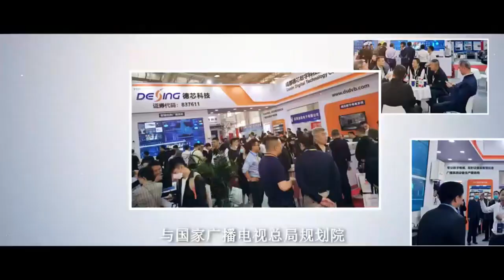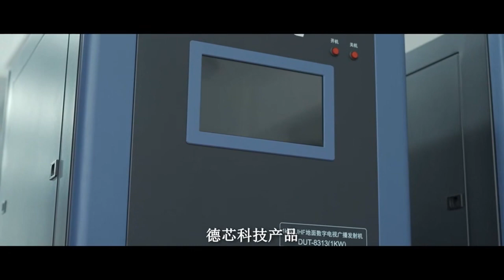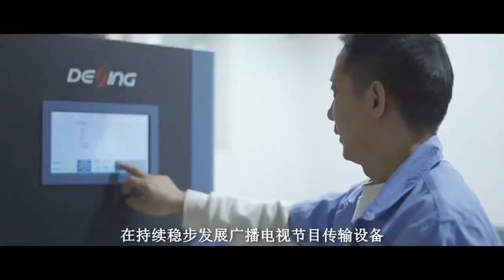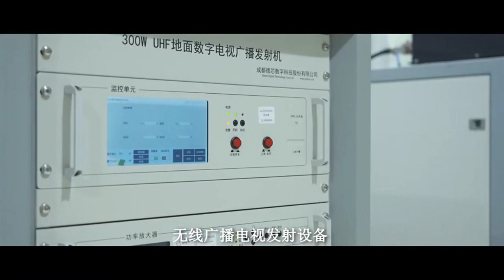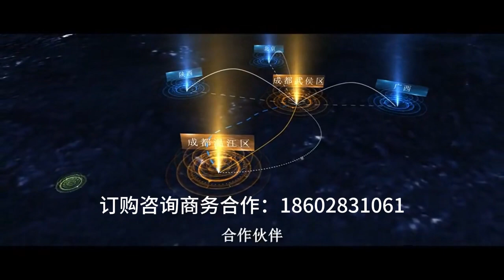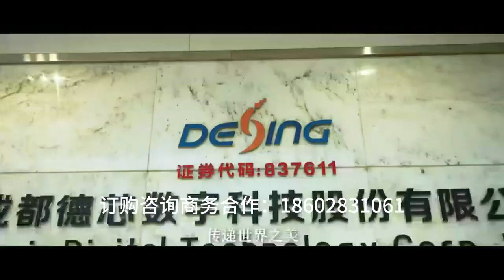射频电源生产厂家操作视频 RF Power Supply Manufacturers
射频电源主要应用于射频溅射，PECVD化学气相沉积，反应离子刻蚀等半导体制造行业。生产芯片、处理器等半导体器件及薄膜太阳能电池、液晶等平板显示器都要用到射频电源。射频电源是产生等离子体的配套电源,由射频功率源，阻抗匹配器以及阻抗功率计组成。